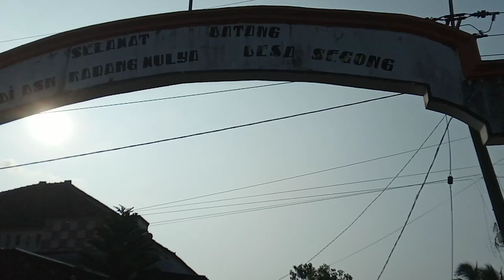KERJA BAKTI //KEKOMPAKAN WARGA KARANG MULYA